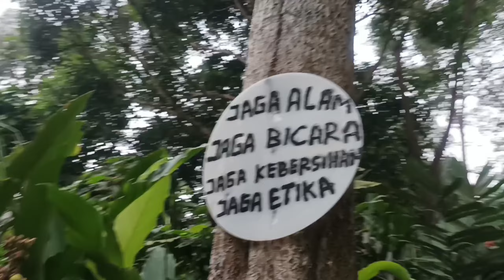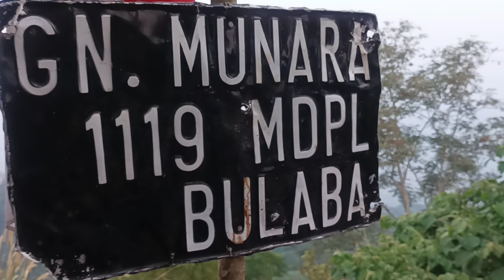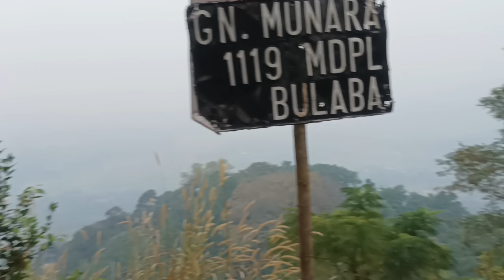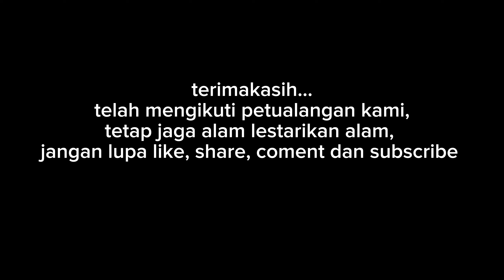gunung munara // situs munara // full keseruan mendaki situs gunung munara Rumpin, Bogor